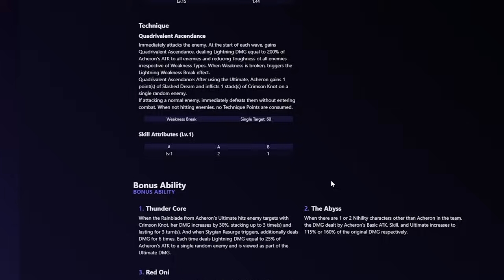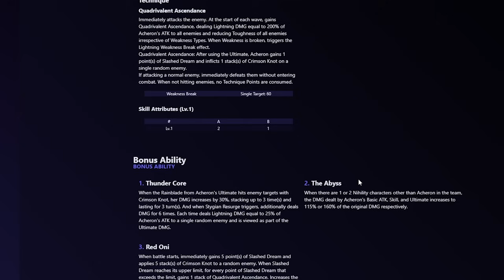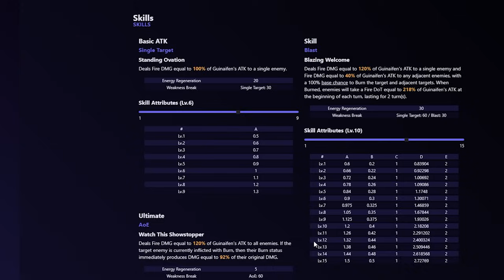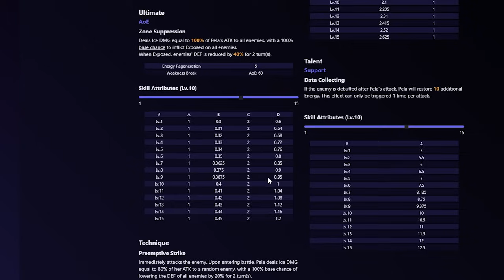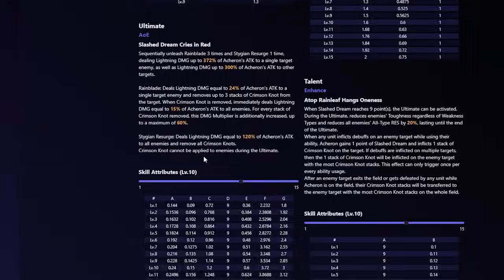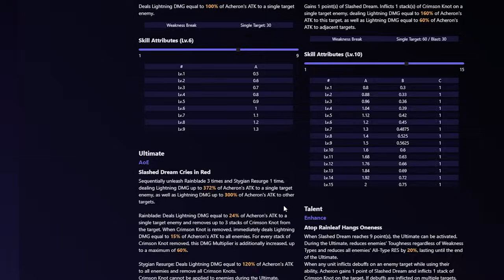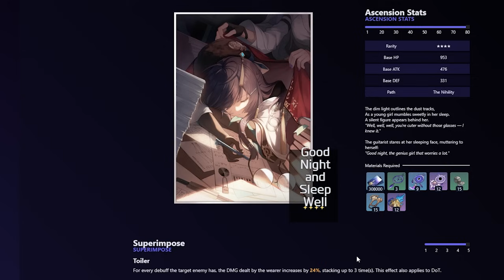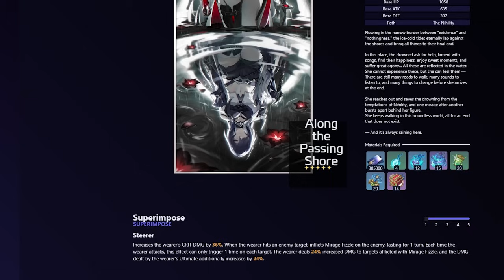Why YOU Really Should Summon for Acheron | BEST Future-Proof DPS There is (Honkai: Star Rail)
This video goes over and addresses Acherons issues, including her restrictions, lightcone problems, and the way her ult works.
This video also goes over why Acheron is extremely Future-Proof, and will get better and better with time.

Timecodes
0:00 - Intro & What Video is About
1:09 - Addressing Acheron "Restrictions" & Work Arounds
6:26 - Addressing Lightcone Issues & the Future for it
8:12 - Why Acheron is Future-Proof & Fantastic
10:42 - Outro & Closing Remarks